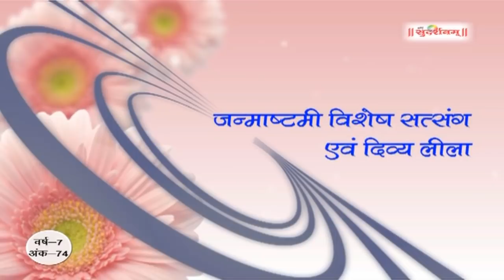प्रेम का प्रभुत्व | जन्माष्टमी विशेष सत्संग | Pujya Shri Narayan Prem Saiji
Janmashtmi Special | Prem Ka Prabhutv | Pujya Shri Narayan Prem Saiji

For Latest Video Updates from Narayan Prem